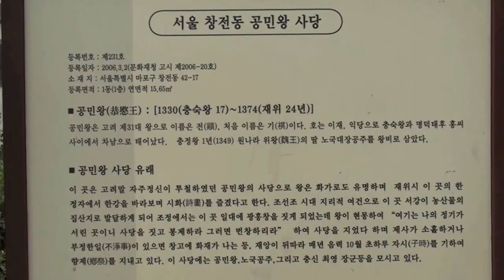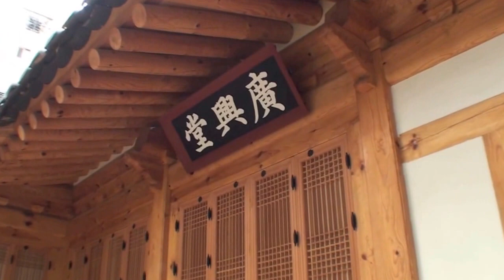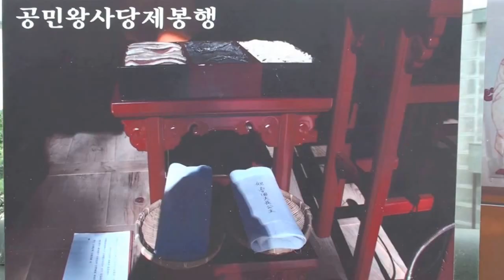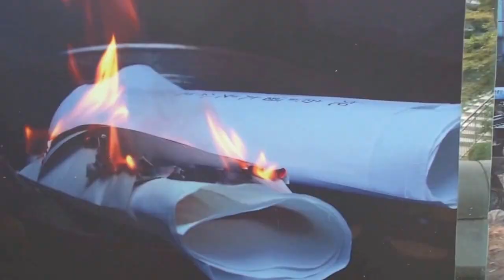서울 창전동 공민왕 사당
서울특별시 마포구 창전동 42-17

공민왕 1330~1374 재위 24년
고려31대 왕으로충숙왕과 명덕태후 홍씨 사이에서 차남으로 태어나다.
충정왕 1년 원나라 위왕의 딸 노국대장공주를 왕비로 삼았다.

공민왕 사당의 유래
이 곳은 고려말 자주정신이 투철하였던 공민왕의 사당으로 왕은 화가로도
유명하며 재위시 이 곳의 한정자에서 한강을 바라보며 시화를 즐겼다고한다.
조선조 시대 지리적 여건으로 이 곳 서강이 농산물의 집산지로 발달하게 되어 조정에서는 이 곳 일대에 광흥창을 짓게 되었는대 왕이 현몽하여 "여기는 나의 정기가 서린곳이니 사당을 짓고 봉제하라 그러면 번창하리라" 하여 사당을 지었다하며 제사가 소홀하거나 부정한일이 있으면 창고에 화재가 나는 등 재앙이 뒤따라 매년 음력 10월 초하루 자시를 기하여 향제를 지내고있다.
이 사당에는 공민왕 노국공주 그리고 충신 최영 장군등을 모시고있다.

대한민국 2014년 5월의 호국인물 변안열 장군이 원나라에서 공민왕과 노국공주를 호위하고 고려에 왔으며 왜구와 홍건적을 이성계장군과 함께 크게 물리쳐 선대를 그리며 여기 동영상을 올린다.
변안열장군의 20대손 변용구 합장